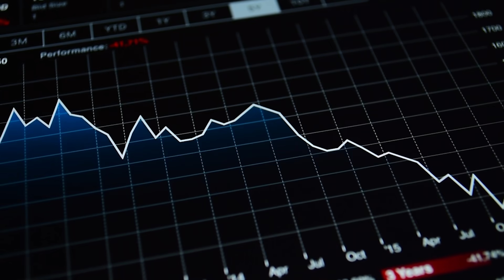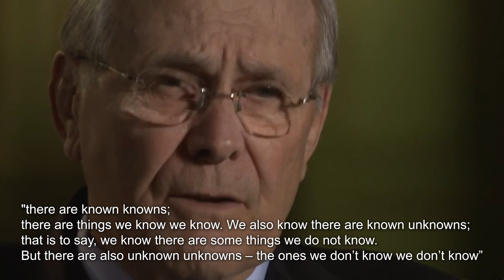10 RARE FISH Species Found In the Philippines 🇵🇭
The Philippines is a country that's made up of over 7,000 islands that are filled with stunning lakes and beaches, all of which have their own unique wildlife. The country is located at the coral triangle, a region having more fish and coral species than any other area on the planet. Tropical reefs are the world's richest marine ecosystems, and those found in the Philippines have an unrivaled richness of life and color. And because of its rich marine ecosystem, The Philippines is home to dozens of rare and endemic fish species.

❓VPN❓
A virtual private network (VPN) allows you to have online privacy and anonymity by creating private networks from a public internet connection. FastestVPN, available for desktop and mobile devices, is specially built with advanced protocols and 256-Bit AES encryption ⛓️ which secures you on public Wi-Fi networks, clears cookies, and commendably protects your identity. It works as the best and most efficient solution for anonymity, privacy, and security.